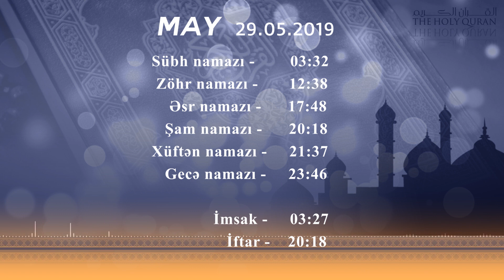Namaz Təqvimi - 29.05.2019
Sübh namazı - 03:32

Zöhr namazı - 12:38

Əsr namazı - 17:48

Şam namazı - 20:18

Xüftən namazı - 21:37

Gecə namazı - 23:46

İMSAK 03:27

İFTAR 20:18